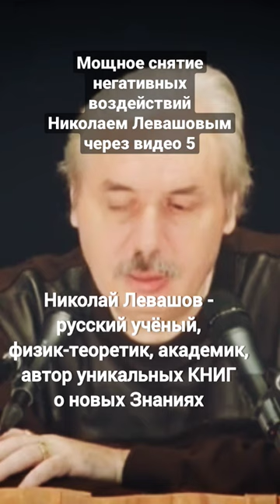Николай Левашов. Мощное снятие негативных воздействий через видео 5